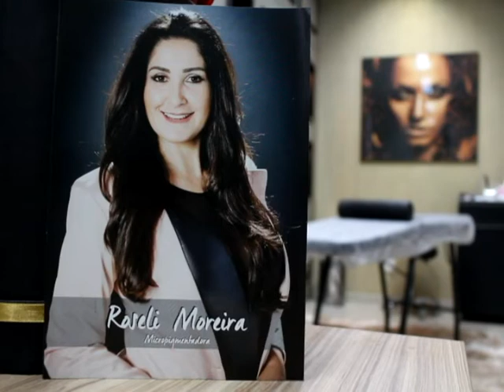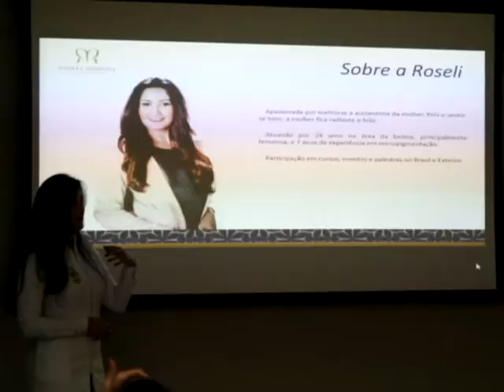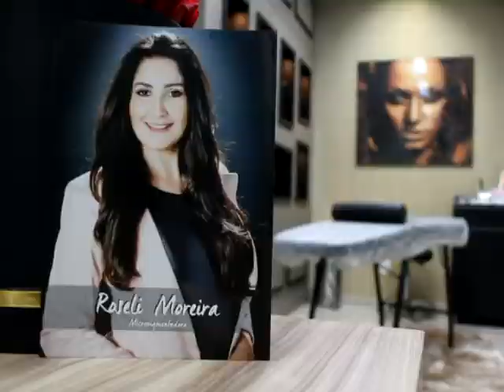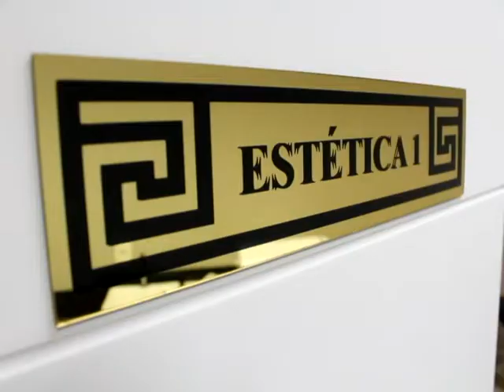Athenee Personnalité Day Spa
Empreendedorismo. Sempre em busca de novos desafios, nós vamos te mostrar um evento que marcou a nova fase do Athenee Personnalité Day Spa.